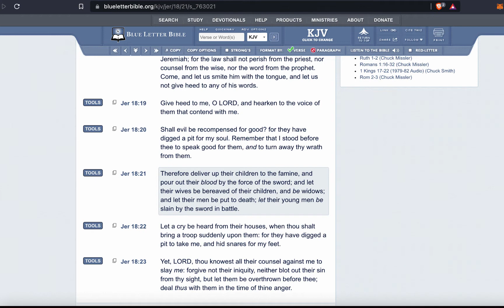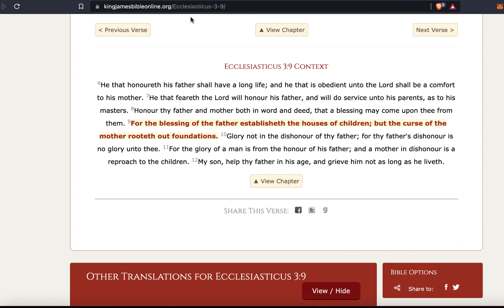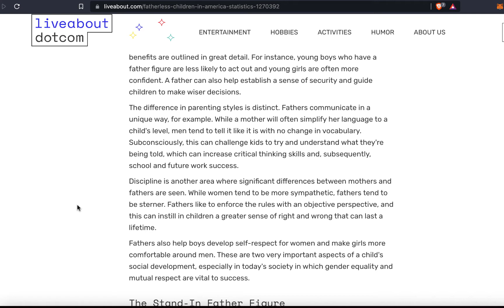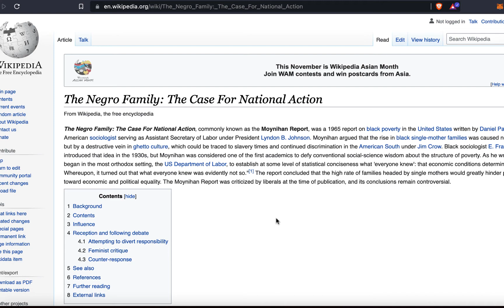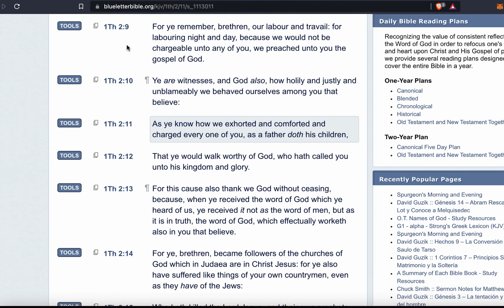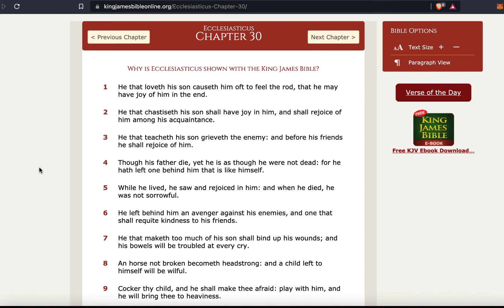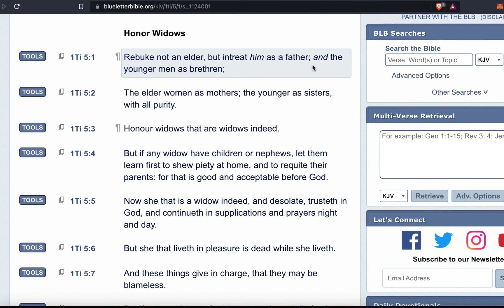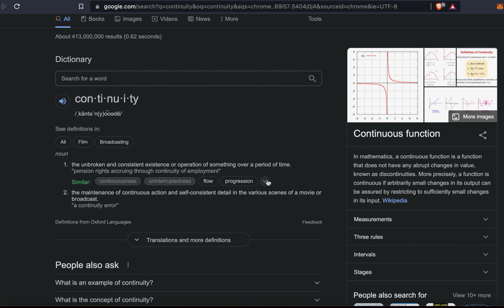PUT OFF FATHERLESS MINDSET